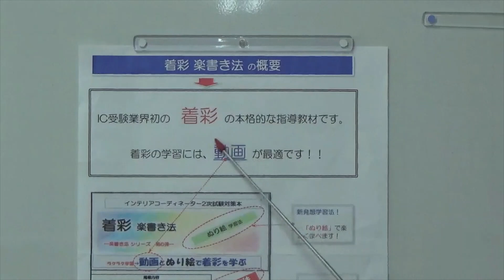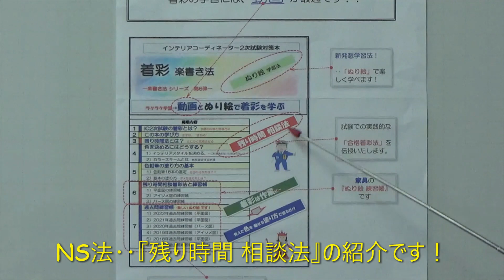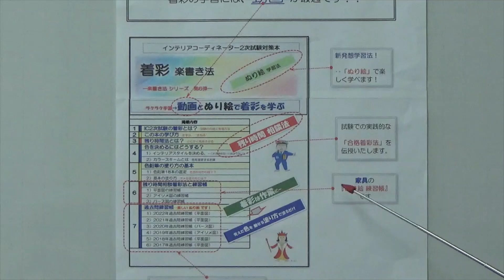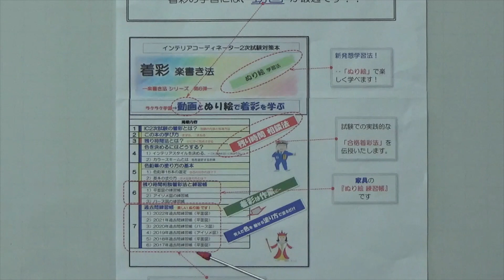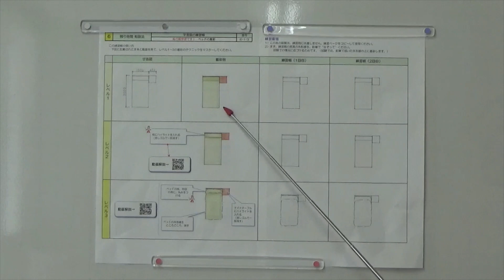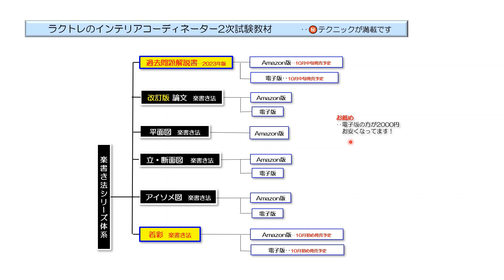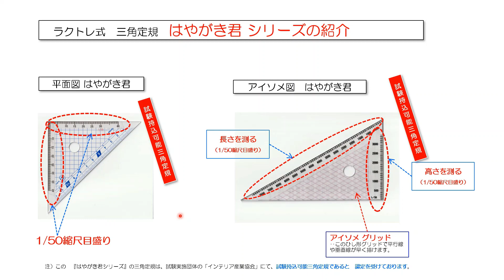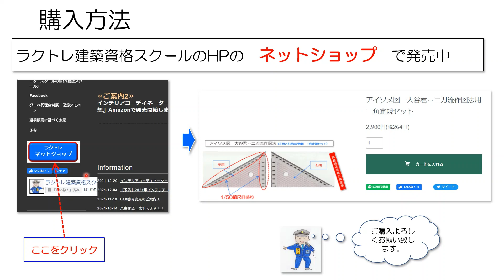【電子版発売開始しました】『着彩』指導書の内容の紹介です。（IC受験業界初、本格的指導書です。）‥インテリアコーディネーター2次試験受験教材『着彩 楽書き法』の紹介動画です！出題予想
インテコーディネーター2次試験では、近年『着彩』の重要度が増してきています。
その流れに対応するため、IC受験業界初の、本格的指導書です
着彩でお悩みの方、是非ご購入ください！

注意）電子版は、9/24発売開始しました。Amazon版（書籍）は、もうしばらくお待ちください！

 　‥縮尺目盛付き三角定規が好評です。作図スピードが遅い方、道具で解決です！！